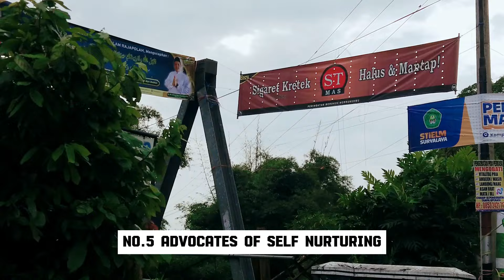10 Remarkable Feats Only Sigma Empaths Can Achieve! | NPD | Healing | Empaths Refuge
10 Remarkable Feats Only Sigma Empaths Can Achieve! | NPD | Healing | Empaths Refuge